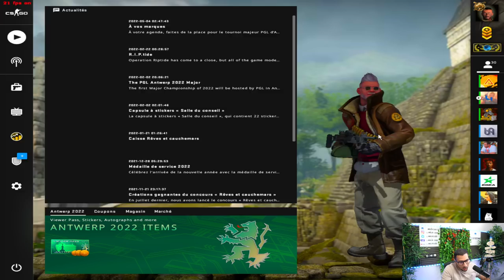Zywoo EXPLOSE Astralis, Analyse pro Vitality. MAJOR CSGO 2022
Vitality vs astralis au major anvers 2022, zywoo terrasse les danois.